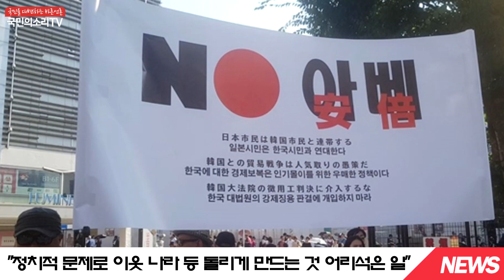신주쿠역 반아베 시위에 나서 아베신조총리 정부 규탄 일본 도쿄 한국신문방송인클럽 국민의소리TV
일본 도쿄 번화가인 신주쿠역 인근에서 일본 시민들이 모여 ‘반(反) 아베’ 시위에 나섰다.

33도를 웃도는 폭염 속에서 일본 시민 200여명이 모여 한목소리로 외쳤다.

징용 배상 등 역사 문제를 놓고 한국과 대립 수위를 높여가고 있는
아베 신조(安倍晋三) 총리 정부를 규탄하는 일치된 함성이었다.

이들은 한국 시민들의 'NO 아베' 움직임에 연대하기 위해 모였다고 했다.

계기는 일본 정부의 수출 규제에 항의하는 한국 시민 집회에 등장한 'NO 아베'라는 표어였다.

이 표어를 본 기노토 요시즈키(34·회사원) 씨가 한국 시민의 뜻에 호응해
연대감을 표하고자 며칠 전 트위터를 통해 집회 개최 계획을 알렸다.

이름을 밝히지 않은 한 30대 여성은 "정치적 문제로 수출 규제를 가해 이웃 나라를 등 돌리게 만드는 것은 어리석은 일"이라며 "아베 정권 반대 목소리에 힘을 보태기 위해 참석했다"고 말했다.

요시즈키 씨는 "아베 정권의 움직임과 한일 관계의 추이 등을 봐가면서 집회를 또 열지 결정할 계획"이라고 말했다.